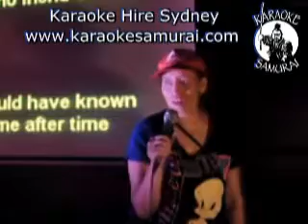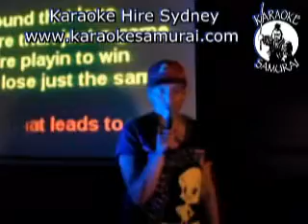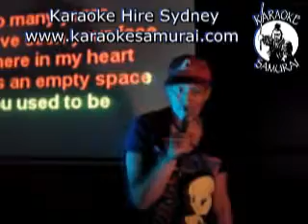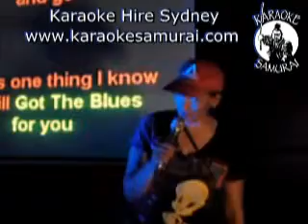Collingwood Hotel Liverpool Thursday 7 30pm 11 30pm, Debz Still Got The Blues For You